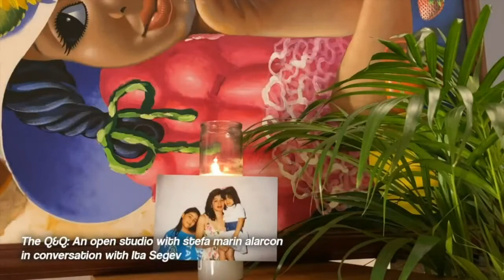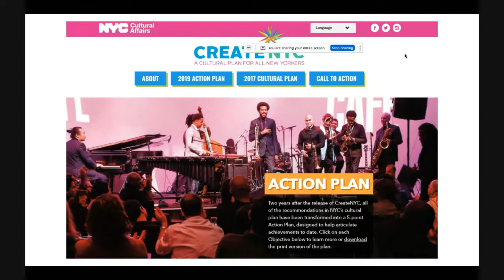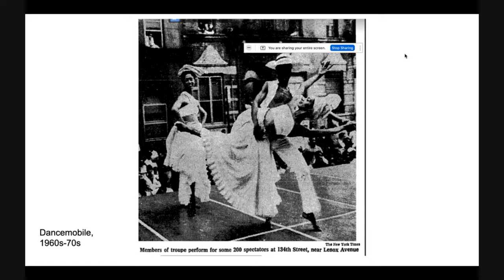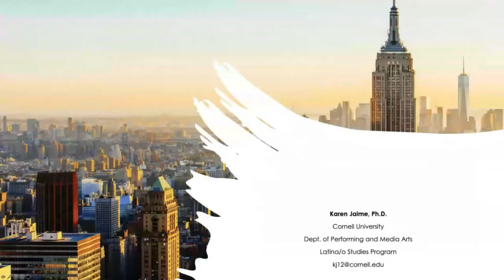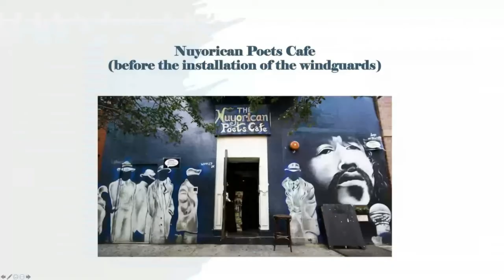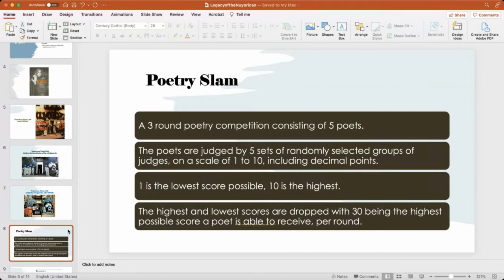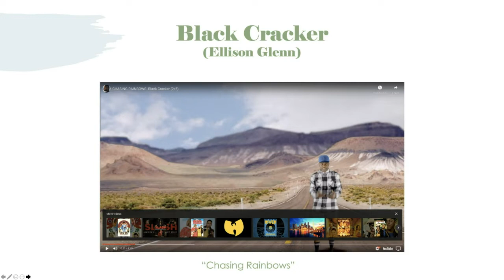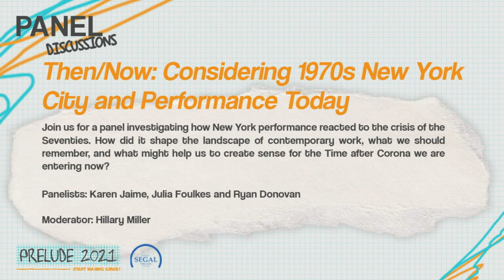Then Now Considering 1970s New York City and Performance Today at PRELUDE Festival 2021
Panel Discussion: Then/Now: Considering 1970s New York City and Performance Today
1:30 p.m. PDT (San Francisco, UTC -7) / 4:30 p.m. EDT (New York, UTC -4)
With:Hillary Miller, Julia Foulkes, Karen Jaime, and Ryan Donovan

Join us for a panel investigating how New York performance reacted to the crisis of the Seventies. How did it shape the landscape of contemporary work, what we should remember, and what might help us to create sense for the Time after Corona we are entering now? With Karen Jaime, Julia Foulkes and Ryan Donovan. Moderated by Hillary Miller. Panelists: Karen Jaime, Julia Foulkes and Ryan Donovan. Moderator: Hillary Miller.

PARTICIPATING ARTISTS
stefa marin alarcon and Ita Segev (New York); Mariam Bazeed (New York); Arien Wilkerson/Tnmot Aztro (New York); Team Sunshine Performance Corporation (Philadelphia PA); Natalie Greene and Michelle Talgarow from Mugwumpin (San Francisco CA); Maura García (New York); Sibyl Kempson with 7 Daughters of Eve Theatre & Perf Co. (New York); Adil Mansoor, Nicole Shero, and Paul Kruse from Hatch Arts Collective (Pittsburgh PA); Carra Martinez (Live In America @ Fusebox Festival, Austin TX); LOUD Theatre (New Orleans LA); Maelstrom Collaborative Arts (Cleveland OH); A Host of People (Detroit MI); Damani Pompey with Magnus Works (New York); Isaac Pool (New York); Daisy Press/Voice Cult (New York); Alex Tatarsky (New York); Anh Vo (New York); Kiyan Williams (New York); and Declan Zhang (New York).

CURATORS
Sivan Battat, Malcolm Betts, David Bruin, Ty Defoe, Jesse Firestone, Alessandra Gómez, Nile Harris, Miranda Haymon, Jake Hooker, David Mendizábal, Lumi Tan, Jay Wegman, and Arien Wilkerson.

Prelude 2021 is produced by Andie Lerner and Tanvi Shah. Festival web development provided by Gaurav Singh Nijjer. Digital Marketing is by Cactus Juice. The 2021 Prelude Festival is supported by the Lucille Lortel Foundation.